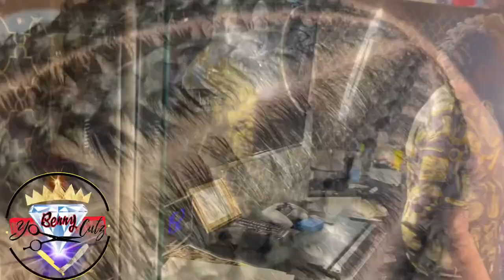Fades & Braids! A top notch experience!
Yobennycutz.Booksy.Com

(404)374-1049